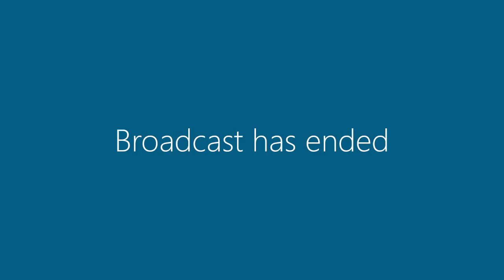18 February 2020 | Committee Meeting